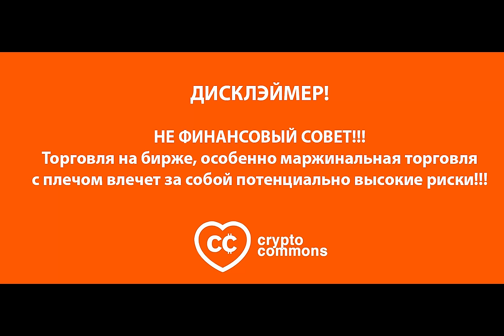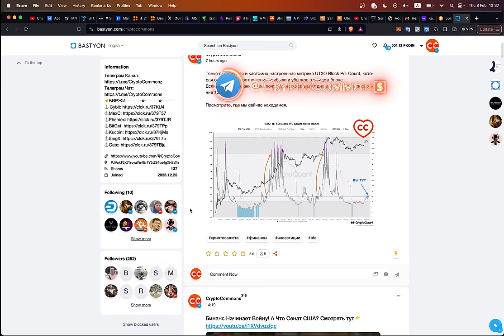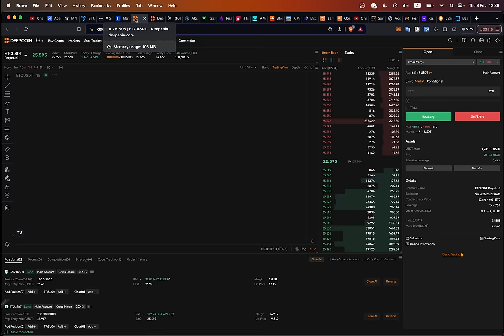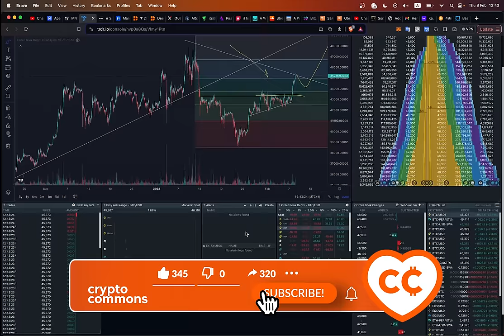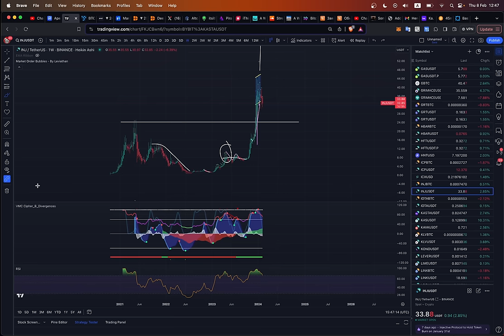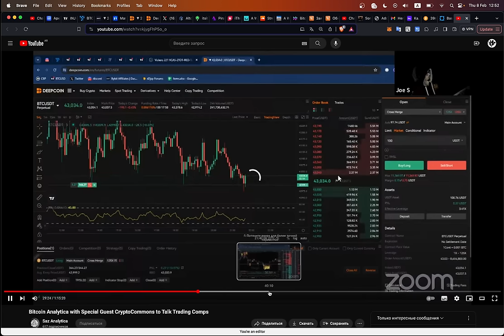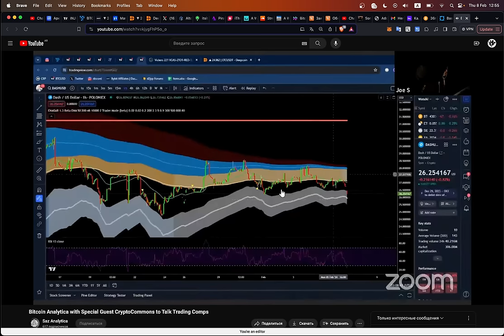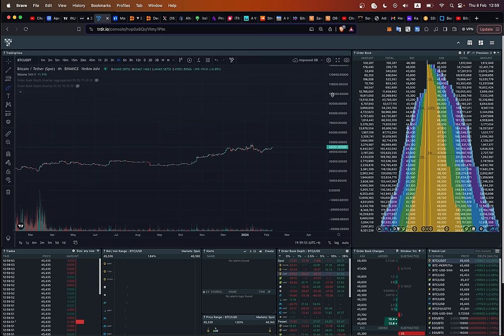БИТКОИН НАВЕРХ, XMR ВНИЗ, А КАК ЖЕ DASH?? 👀 РАЗБОР КРИПТО СЦЕНАРИЕВ! (feat. @SazAnalytica )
00:00 BTC: КРАТКОСРОЧНЫЙ АНАЛИЗ
02:00 НИСХОДЯЩЕЕ СОПРОТИВЛЕНИЕ
03:00 NOWHERE MAN / МОИ СДЕЛКИ
03:38 ТУРНИР НА DEEPCOiN! МОИ СДЕЛКИ
05:30 MNT (ex-BitDao)
06:45 УСЛОВИЯ РОЗЫГРЫША!
08:30 ВАРИАНТЫ КОРРЕКЦИИ
09:59 XMR MONERO ДЕЛИСТИНГ
11:30 INJ, SOL и другой ПЕРЕПАМП
12:22 СЮРПРИЗ!...
14:40 Анализ DASH по TRDR от JoeSaz!

BTC: 1JcJgpSHbrRwgnvLeteXNfNXxLgpDuxyMP
ETH: 0xC8b0CF755bec8155D371676D77A579D7E15fd7eD
DASH: XuhZGGGezSEqnDq5ETBkiMc4ARfS6UxQAi
LTC: LfGpGJjkcrgZV12VNnQdEx79uHgeHSS8oG